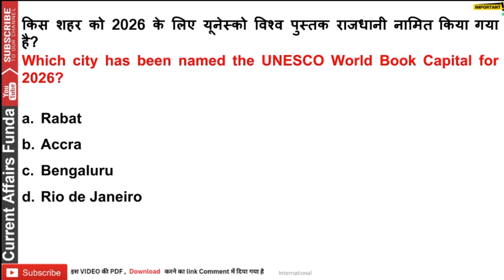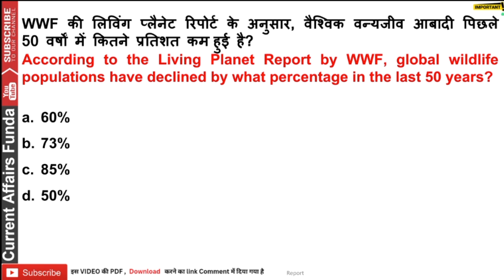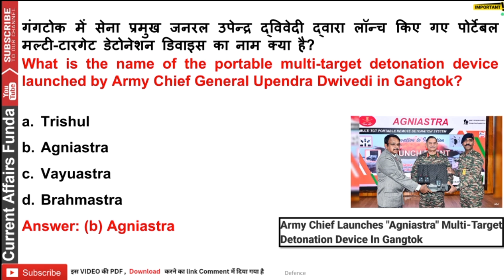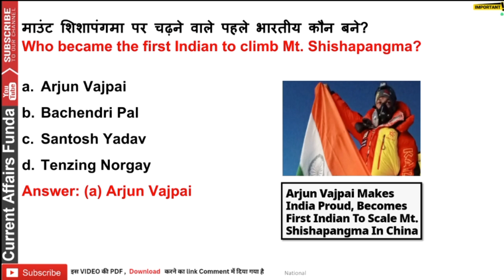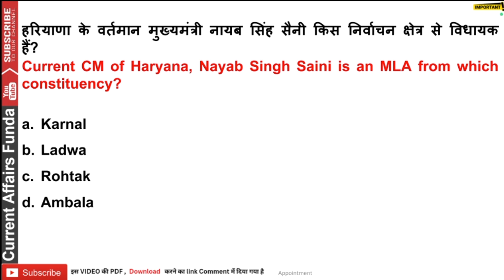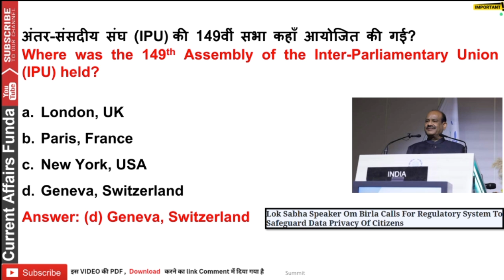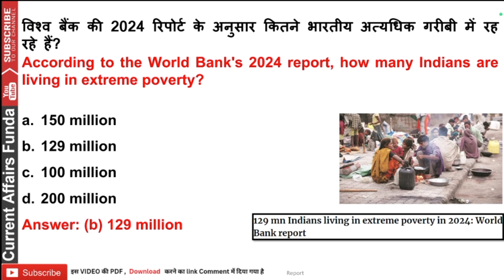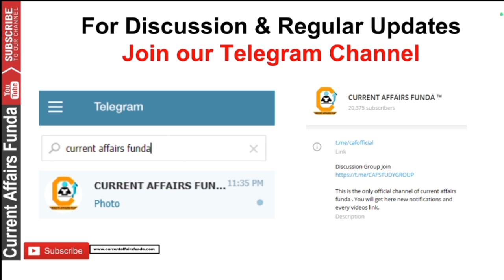October Best Current Affairs 50 MCQ Part 4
Download FREE Current Affairs PDF from our APP

in App Contents included -

- 12 Month Current Affairs Available
- 12 Month banking Awareness MCQ
1 Year Current Affairs PDF e- Subscription

Common Queries -